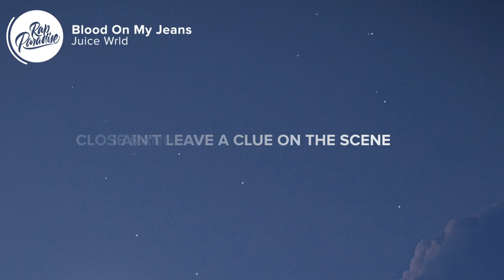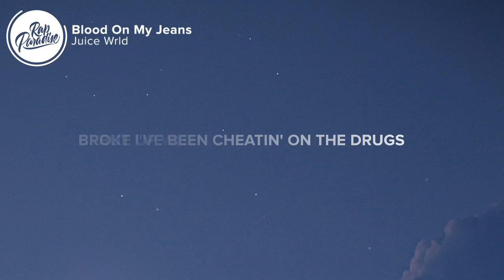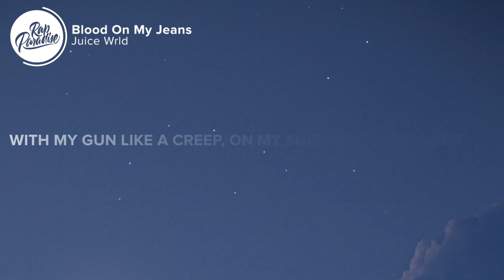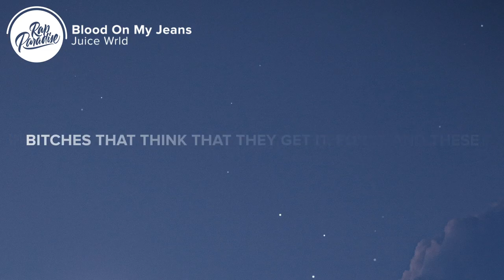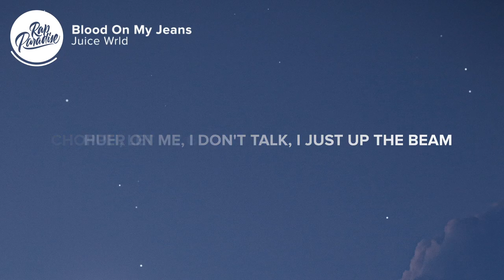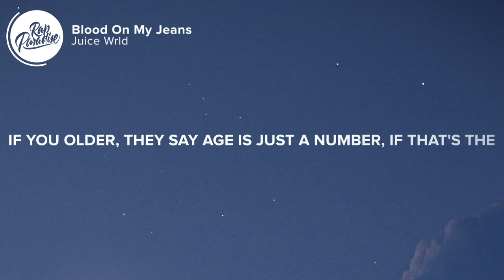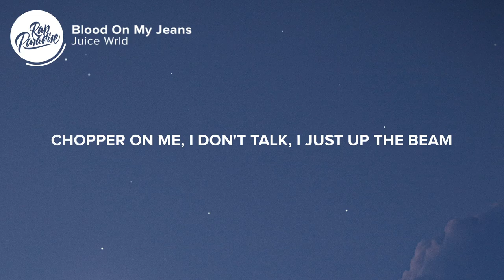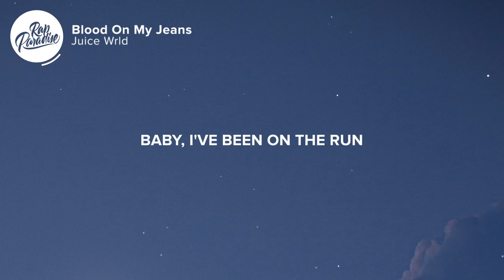Juice Wrld - Blood On My Jeans (Lyrics)| 1 HOUR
Juice Wrld - Blood On My Jeans (Lyrics)Damn, I tried to stop, oh
Baby (808 Mafia), baby (baby), baby (baby), babe
You literally are my everything (baby, Gezin)
Hah (baby)
Baby, I've been on the run (yeah)
But I would never run from your love (uh-uh)
If you feel on my dick, there's a gun (uh-huh)
Not right there, just a little above
I value my relationship, it's forever
But I've been cheatin' on the drugs (yeah)
Broke up with codeine, need a new plug (yeah)
Hit up Hot, raw pints, I need two of 'em (yeah)
Huh, lean, huh
Put Biscotti in my lungs, I'm smokin' green
Chopper on me, I don't talk, I just up the beam
Huh, let my gun bust a nut, then leave (yeah)
I ain't leave a clue on the scene (uh-uh)
Close range, so I got blood on my jeans (uh)
Saints Row cup, ain't no red in my lean (uh-uh)
Bankrolled up, I been swimmin' in green (uh-huh)
Still a blue face king
Benjamin Franklin come dirty and clean (let's go)
I know my haters hate to see me succeed
If they get the chance, they'll end up murderin' me
That shit got me laughin', haha
Kel-Tec get to rappin', grrah, grrah
Fuck nigga, I'm your father
Don't matter if you older
They say age is just a number
If that's the case, I'm way over
Than who? These niggas (uh-huh)
And these bitches that think that they get it (uh-huh)
For a backstage pass, she'll suck the dick (uh-huh)
Bitch, I got a bitch, better get you a ticket (uh-huh)
Walk through the night with my gun like a creep
On my shirt Maison Martin, my shoes double-C
I don't know what it's gonna take you to believe
I ain't goin' nowhere, I ain't gon' leave you (ayy, ayy, ayy)
I ain't goin' nowhere, I ain't gon' leave you
You stuck with me, apologies for my fuckery
Baby, I've been on the run
But I would never run from your love
If you feel on my dick, there's a gun
Huh, lean, huh
I ain't leave a clue on the scene
Close range, so I got blood on my jeans